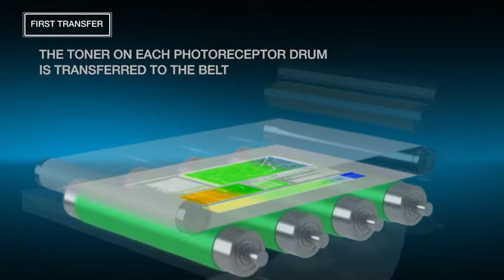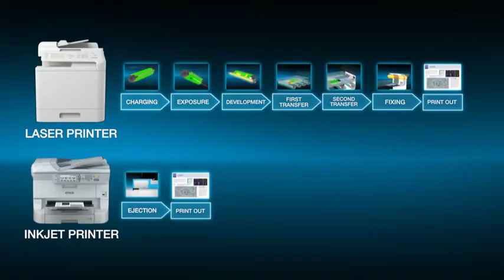Wysokiej klasy drukarka atramentowa do zastosowań biznesowych WorkForce Pro WF M5690DWF Epson 2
Szybkie i energooszczędne drukowanie monochromatyczne!
Model WF-M5690DWF zużywa do 80% mniej energii niż konkurencyjne monochromatyczne drukarki laserowe. Podczas pracy nie ma emisji ozonu, a usprawniony cichy tryb druku i brak hałasu wentylatora w trakcie drukowania lub po jego zakończeniu sprawiają, że urządzenie idealnie nadaje się do środowiska pracy.

Niski całkowity koszt posiadania (TCO), dużą szybkość druku oraz funkcje ułatwiające integrację ze środowiskiem firmy.